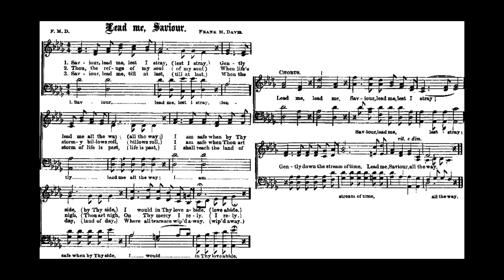Lead Me Savior (Savior lead me lest I stray) Frank Davis • classic hymn arranged/played by Luke Wahl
I love discovering new music and what better way than creating something new myself thru improv and sharing giving you whatever I create. The majority of these arrangements are one take, only the sheet music shown was used for this take, please be nice I'm already my worst critic!

Savior, lead me, lest I stray
Author: Frank M. Davis

LYRICS
Representative Text
1 Savior, lead me lest I, stray,
Gently lead me all the way;
I am safe when by thy side,
I would in thy love abide.
Refrain:
Lead me, lead me.
Gently down the stream of time,
Lead me, Savior, all the way.
2 Thou the refuge of my soul,
When life’s stormy billows roll;
I am safe when thou art nigh,
All my hopes on thee rely. [Refrain]
3 Savior, lead me, then at last,
When the storm of life is past;
To the land of endless day,
Where all tears are wiped away. [Refrain]